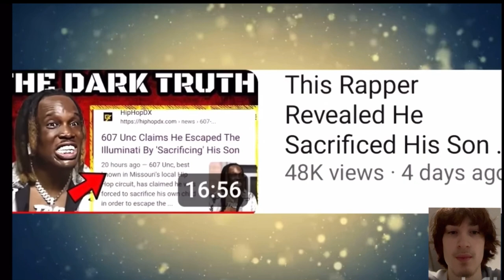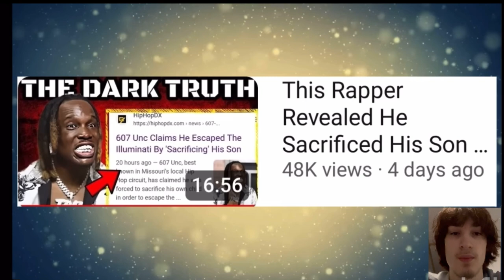Hassan Campbell Claims Gillie Da Kid Sacrificed His Son For His Deal | Reaction